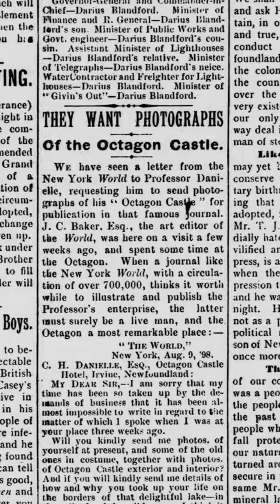Octagon Castle, Paradise NL - Professor Danielle and his Glass Coffin.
Meet Professor Charles Henry Danielle - dancing teacher, costume maker, restaurateur, and owner of the four-storey, eight-sided tower known to Victorian Newfoundland bohemians as Octagon Castle, located on the shores of the lake that now bears its name - Octagon Pond.